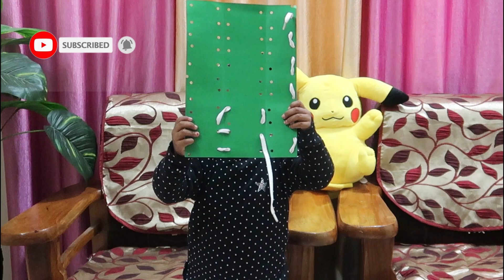Hand Eye Co-ordination Activities for Toddler/How to keep busy Toddler